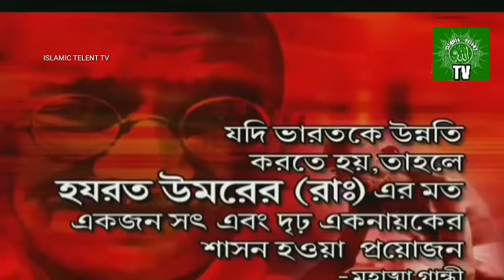মহাত্মা গান্ধী ওমর (রা) সম্পর্কে কি বলেছিলেন? ‌jakir naik says about Mohatma Ghandhi,jakir naik,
Mohatma Ghandhi খলিফা ওমর (রা) সম্পর্কে মন্তব্য করে যা যা  বলেছিলেন তা নিয়ে আলোচনা করছেন, Jakir Naik, jakir naik bangla lecture,jakir naik new,jakir naik 2020,
Jakir Naik Bangla new lecture
bangla lecture
jakir naik new
jakir naik 2020
Jakir naik 2018
jakir naik 2019
জাকির নায়েক
জাকির নায়েক ওয়াজ মাহফিল
ওয়াজ মাহফিল
Dr ZakirNaik
Zakir Naik
Zakirnaik
Drzakirnaik
PeaceTv
Peace TV
Islam
Muslim
Religion
Qur'an
by Dr Zakir Naik
Muhammad
Prophet
ISLAMIC TELENT TV
Mohatma Ghandhi and Jakir naik
Select
E